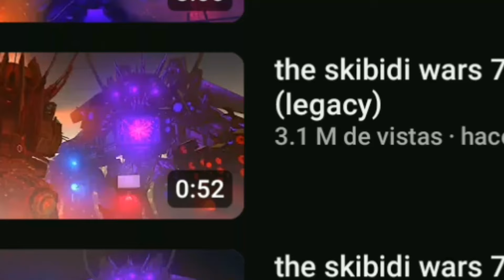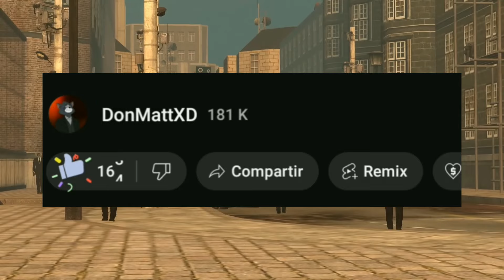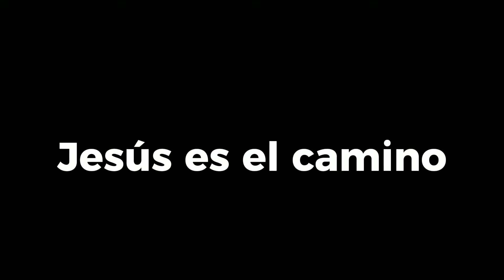Los mejores universos de skibidi toilet |Top|DonMattXD